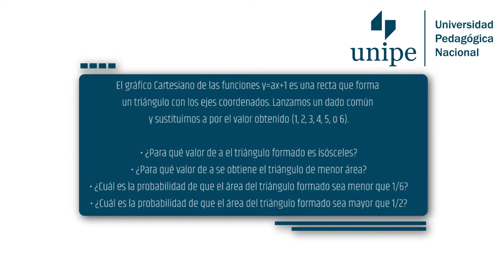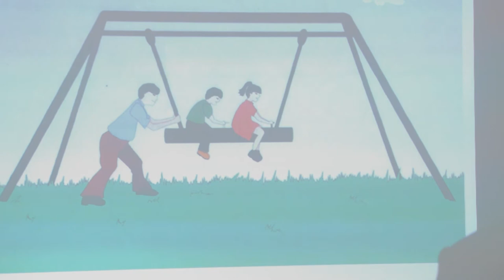Hacia una visión integradora de la enseñanza de las matemáticas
Conferencia de Abraham Arcavi en la UNIPE, Universidad Pedagógica Nacional el jueves 10 de octubre de 2019.